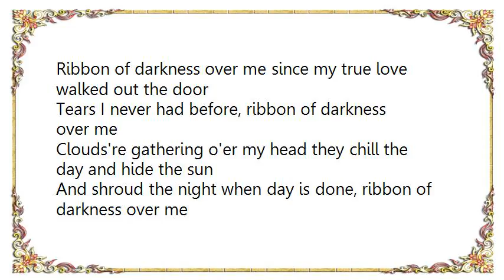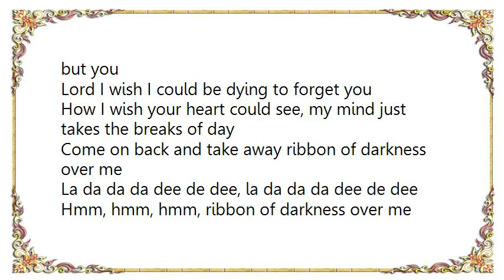Connie Smith - Ribbon of Darkness Lyrics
[Lyrics Connie Smith - Ribbon of Darkness]
Ribbon of darkness over me since my true love walked out the door
Tears I never had before, ribbon of darkness over me
Clouds're gathering o'er my head they chill the day and hide the sun
And shroud the night when day is done, ribbon of darkness over me

Rain is fallin' on the meadow where once my love and I did lie
Now he is gone from the meadow my love goodbye
Ribbon of darkness over me where once the world was young as spring
Where clouds're bloomin' birds were would sing, ribbon of darkness over me

In this cold room lying don't wanna see no one but you
Lord I wish I could be dying to forget you
How I wish your heart could see, my mind just takes the breaks of day
Come on back and take away ribbon of darkness over me

La da da da dee de dee, la da da da dee de dee
Hmm, hmm, hmm, ribbon of darkness over me